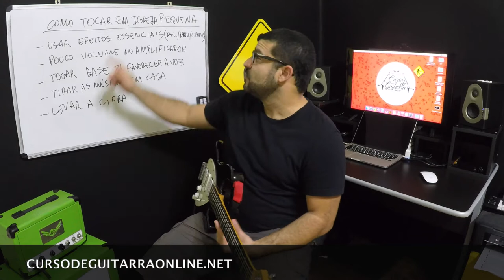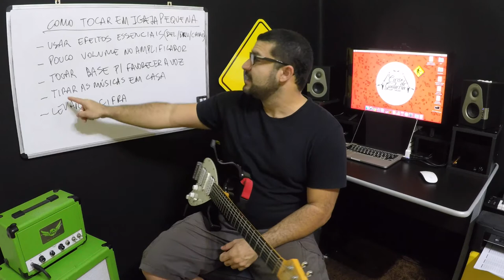GUITARRA EM IGREJA PEQUENA - AULA DE GUITARRA